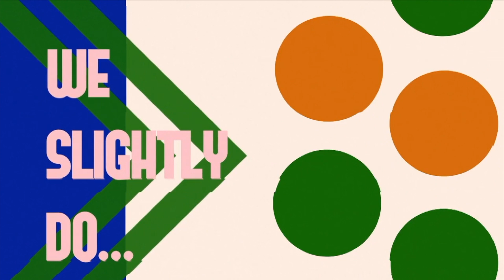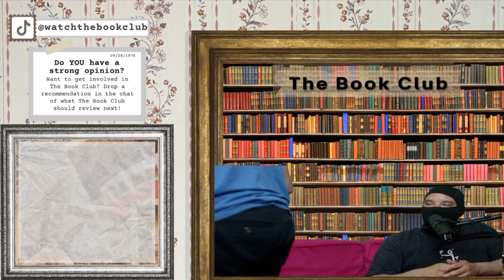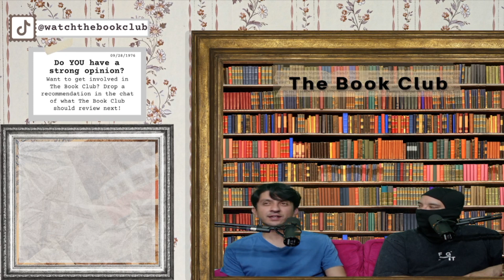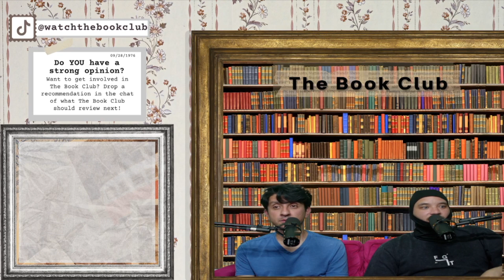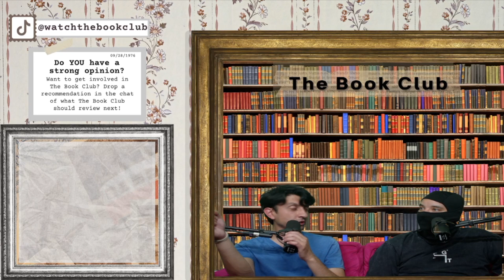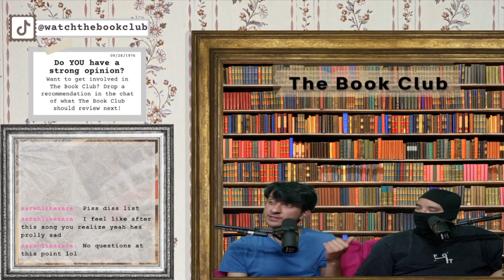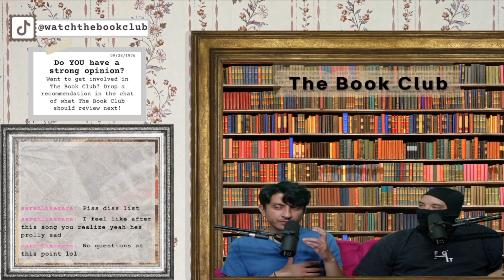The Book Club: The Suns Tirade by Isaiah Rashad // Episode 38 // 6.8.23